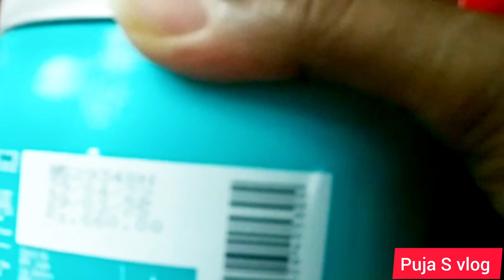Ghar pe salon Jaisa L'oreal hair spa 🤗🥰 bengali puja S Vlog 🙏❤